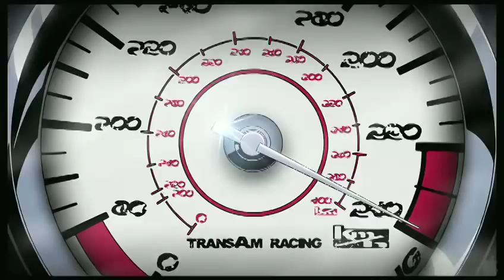Redline (2009) trailer. English subs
Alternate Redline trailer with added english quotes and subtitles